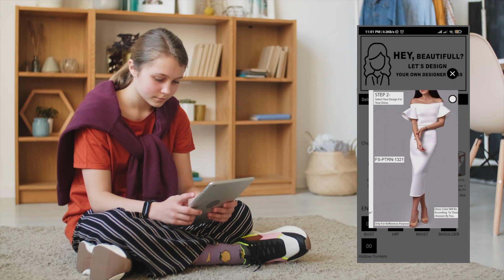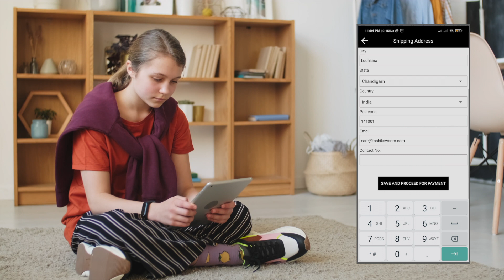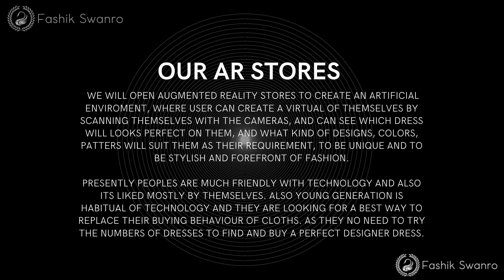Introducing FASHIK SWANRO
How many times have you found the perfect outfit after spending hours but wished the pattern(style) was different or design was of that kind or the fabric was as your comfort ?
How many times have you asked, “do these outfits run small or large?” getting clothes custom fitted eliminates questions like these, and eliminates any doubt you have.

Fashik swanro offers you a truly contactless online personalized custom designer dresses, as per your expectations & requirements choose the design, the pattern, the fabric, and enter your precise measurements or choose standard sizes. all in just 4 steps, using our innovative mobile application. even if you want pockets or not. play with our dress designer! enjoy a perfect fit in your own custom made to measure dress and custom gowns. forget about standard size dresses

With our exclusive dress designer, you can create your perfect fitted custom designer dress to work at the office, or for an event in the evening. it doesn’t matter. you choose your style and the occasion and we will make it to your measure, at an affordable price. get ready in one of our new gowns for the next dress for office, wedding or special event.

We offer to all women complete freedom to design their own clothes by choosing from a wide range of styles and fabrics.

 All our garments are tailor-made from scratch. after receiving your order and product information, our team begins working to create your piece. no garment is the same as any other

Our approach to fashion brings together the convenience of online shopping and the experience of having clothes custom made. this allows us to offer you a great product at the best price through a touchless experience.

Here is where fashikswanro makes it different. design or customize your own designer dress and enjoy a perfect fit in your own custom designer dress which is made for your only you are unique, your dresses too.